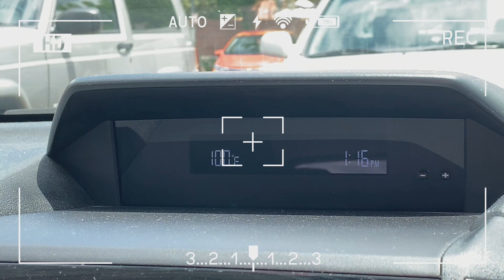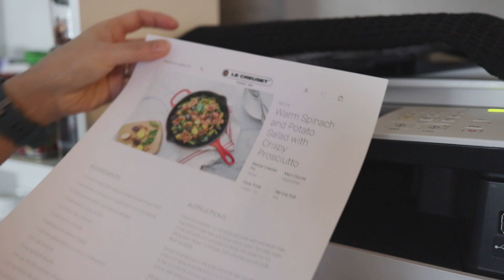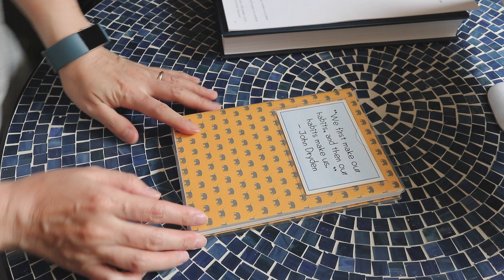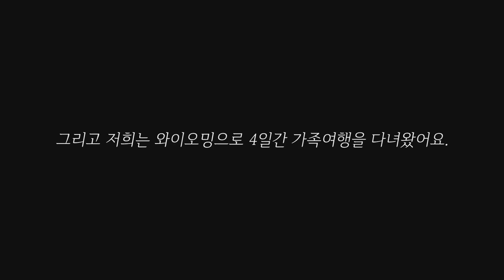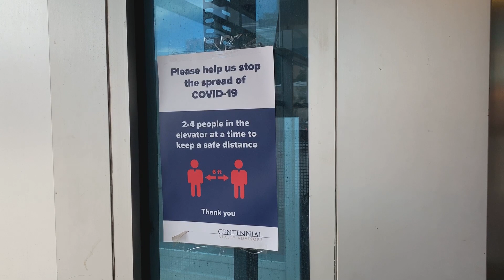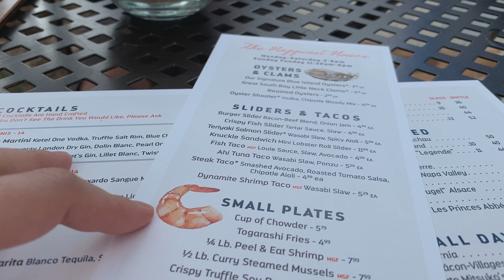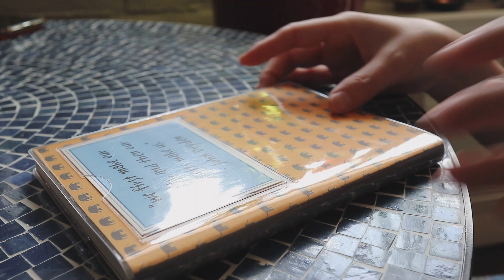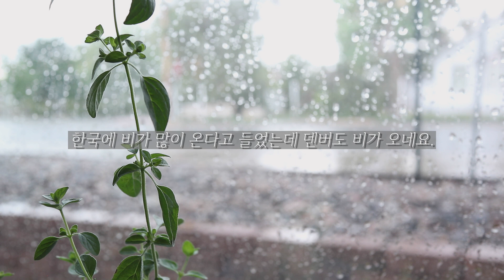VLOG#125 요리로그🍽 프로슈토 감자샐러드🍖🥔 4가지 볶음-버섯볶음 덮밥🍄 케첩 볶음밥🍅 달걀 국수🍳🍜 햄 야채 볶음🥗 레몬청🍋 쇼핑과 외식🛍 나무도마 관리🟫 김치만두 칼국수🥟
이번 영상은 와이오밍으로의 여행 전후의 영상들입니다. 르크루제 레시피로 요리하고 볶음 요리들을 많이 해 먹었던 나날들이었어요. 리몬첼로를 만들고 남은 레몬으로 레몬청도 만들고 남편씨가 나무도마를 관리하는 모습도 보실 수 있어요. 오랜만의 쇼핑과 외식의 모습도 담았습니다.
평상시보다 비 오는 날이 많았던 덴버에서의 일상 이번 영상도 재미있게 봐주시길 바래요. 오늘도 편안한 하루되시길 바래요. 늘 감사 드립니다.💖🙆‍♀️

📌참고 영상

📷 촬영 : canon m100 & iPhone Xs
🎬 편집 : PowerDirector18

❌ 이 영상의 2차 가공이나 다운로드를 금지합니다.